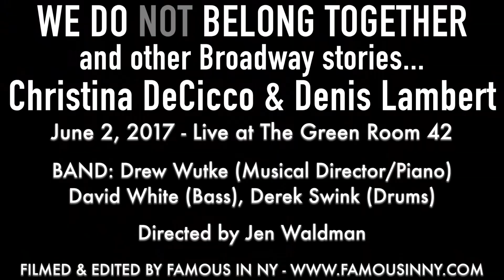Christina DeCicco - "Cabaret" (Cabaret; John Kander & Fred Ebb)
WE DO NOT BELONG TOGETHER and other Broadway stories...
Christina DeCicco & Denis Lambert
June 2, 2017 - Live at The Green Room 42

BAND: Drew Wutke (Musical Director/Piano), David White (Bass), Derek Swink (Drums)

Directed by Jen Waldman